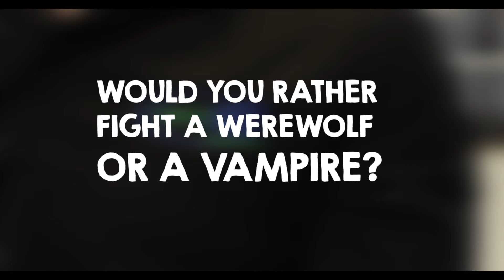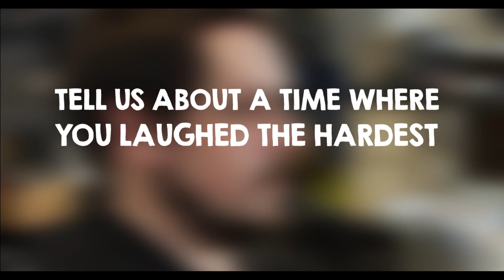tech42's Employee Profiles - Matt Walsh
Learn more about tech42's Senior Web Developer, Matt Walsh!